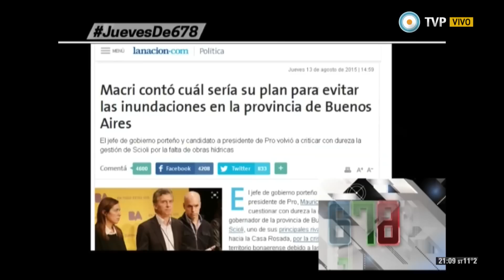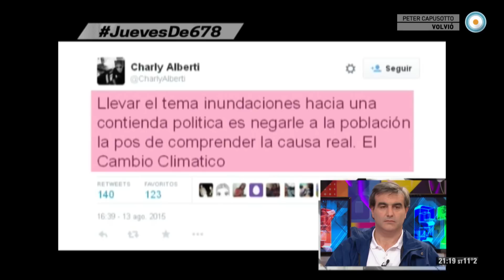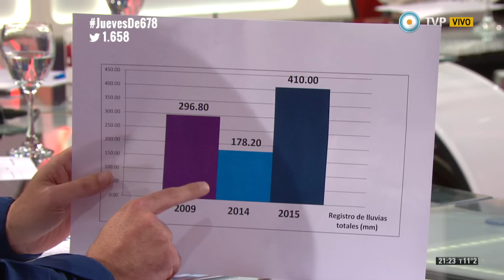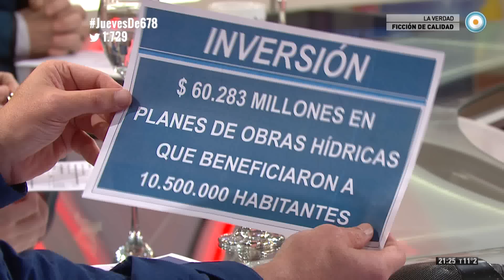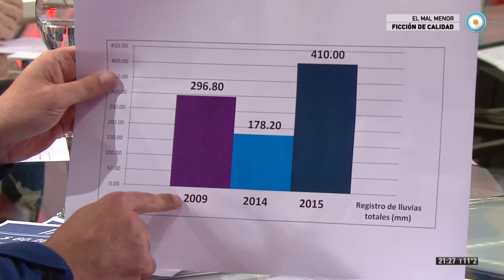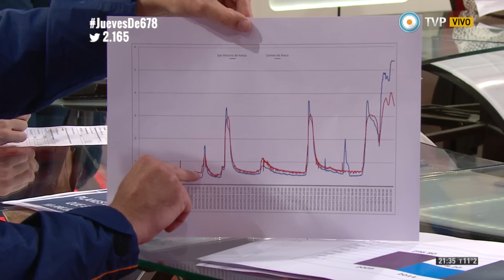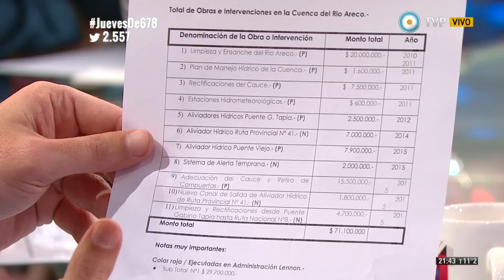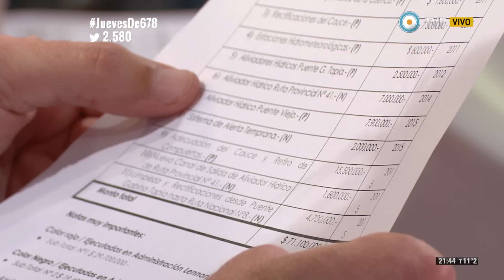678 - Inundaciones: oportunismo político e irresponsablidades - 13-08-15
Las inundaciones de la última semana pusieron en evidencia no sólo los intentos de utilizar políticamente de la tragedia sino también la coexistencia de muchos factores que contribuyeron a anegar grandes territorios del Gran Buenos Aires y la llamada Pampa Húmeda.

En un acto de gran oportunismo político, Mauricio Macri brindó una conferencia de prensa en la que puso a disposición los recursos de la Ciudad de Buenos Aires para la Provincia. No obstante, Jorge Telerman negó categóricamente que el gobierno porteño se hubiera comunicado con el bonaerense.

Frente al dolor de las familias, la oposición posó en la provincia pero no realizó medidas concretas. En referencia a las fotos de María Eugenia Vidal caminado en el agua, Aníbal Fernández declaró que le daba "vergüenza ajena".

Estudiamos las razones de fondo detrás de las inundaciones. Eduardo Buzzi, Presidente de la Federación Agraria, reconoció hace algunos años que "suele pasar" que los grandes propietarios de campos construyan canales clandestinos para desagotar sus campos. Junto a este factor, y a las condiciones derivadas del cambio climático, la construcción de barrios cerrados que obstaculizan el normal drenaje del agua conduce a agravar las consecuencia de la lluvia y el crecimiento de los ríos.

Analizamos el informe y la situación de la provincia de Buenos Aires con Francisco "Paco" Durañona, Intendente de San Antonio de Areco. Paco nos muestra un gráfico que comapara la cantidad de lluvia en 2009, 2014 y 2015, nos cuenta sobre las inversiones realizadas por los gobiernos nacional y provincial que totalizan 60 mil millones de pesos transferidos desde Nación.

Dialogamos además sobre la incidencia del cambio climático y la urbanización desmedida. Y vemos que, si bien la siembra directa significa un factor de riesgo porque reduce el drenaje de los campos, la construcción de canales clandestinos incide de manera directa en las crecidas y desbordes de los ríos y cuencas.

Frente a las múltiples denuncias presentadas en la Justicia Federal de la  Ciudad de Buenos Aires, los reclamos siguen a la espera de medidas judiciales al respecto.

El intendente nos explica sobre el sistema de alerta temprana implementado en Areco y cómo eso incidió en la pronta evacuación, junto con las obras hidráulicas que evitaron pérdidas mayores y daños graves.